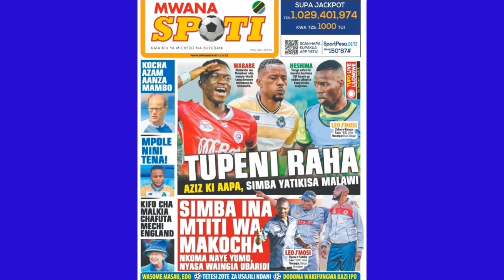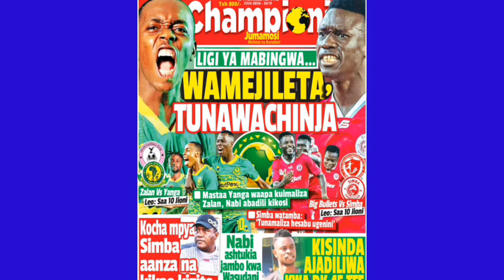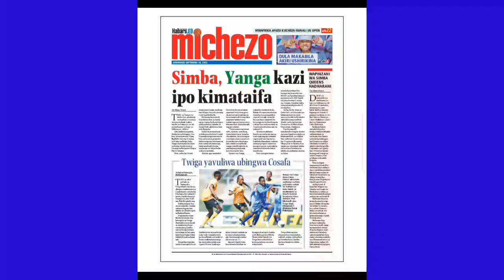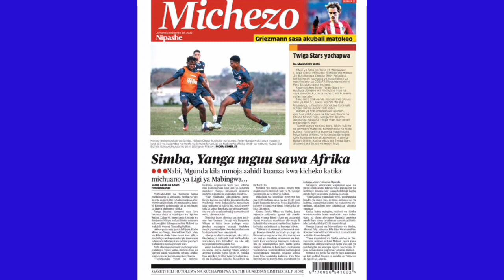Magazeti ya leo, 10 September 22, SIMBA, YANGA KAZI IPO KOCHA MPYA SIMBA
simba leo
simba live
mechi ya simba leo
mechi ya kirafiki simba jana
mechi ya kirafiki simba leo live
jezi mpya
uzinduzi wa jezi mpya ya simba
jezi mpya za simba
jezi mpya ya simba 2022/2023
jezi za simba 2022/2023
simba leo
simba tv
simba sc
jezi ya simba
jezi mpya ya simba
jezi ya simba 2022/2023
uzinduzi wa jezi mpya za simba
uzinduzi wa jezi za simba
uzinduzi wa jezi za simba 2022/2023
simba day
simba day live
simba day live 2022
simba day 2022
simba day 2022 live
kikosi cha simba
jezi mpya simba
usajili wa simba
manzoki simba
azam tv live
azam tv live simba leo
mazoezi ya simba leo
live simba day
jezi za simba mpya
simba leo
simba sc Tanzania
yanga leo
usajili wa simba 2022/2023
jezi za simba leo
jezi za simba live
jezi mpya za simba leo
jezi mpya za simba live
uchambuzi wa michezo leo
mechi ya simba live
uchambuzi wa michezo simba leo
Ahmed Ally leo
simba live leo
manzoki
manzoki simba
cesar manzoki
manzoki skills
cesar manzoki aliyesajiliwa simba
cesar manzoki simba
manzoki leo
mchezaji mpya aliyesajiliwa simba
manzoki asajiliwa simba muda huu
mchezaji mpya wa simba
dejan asajiliwa simba
dejan simba
usajili simba
REKODI za mchezaji mpya wa simba
rekodi za MSHAMBULIAJI mpya simba
uchambuzi mchezaji mpya wa simba
dejan georgijevic
dejan georgijevic skills
dejan georgijevic simba
georgijevic skills
uwezo wa mchezaji mpya wa simba
usajili simba leo
dejan georgijevic simba hi
simba
simba leo
simba app
manzoki
manzoki simba
simba sports club
yanga
yanga leo
yanga live
klabu bingwa